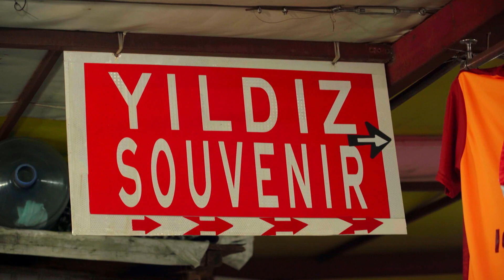Teściowa stanęła w Turcji przed dużym wyzwaniem! | Wakacje z teściową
Zabawka dla wnusia musi być pierwszej klasy!
Na pozór niewinne, egzotyczne wakacje, które okażą się niezwykłym, rodzinnym eksperymentem.
Nasi bohaterowie wracają w nowych, odmienionych składach! W drugim sezonie programu duety zmienią się… w ekipy trzyosobowe.